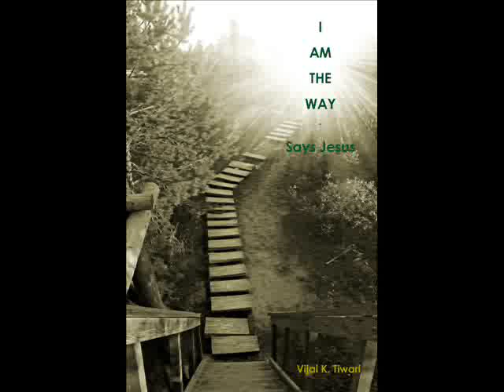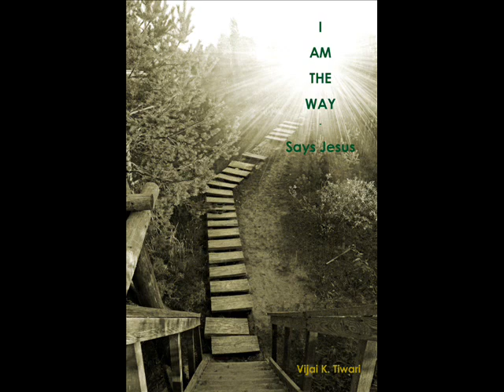Christephor lang....narrow way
moving up the narrow way